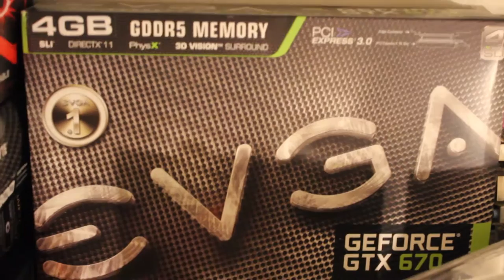Fixing a water cooling mistake (also meet my new PC)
Decided to water cool my new PC. I knew it wouldn't go well with my first try which is why you didn't see an earlier video. But alas, let's fix my mistake by winging it.